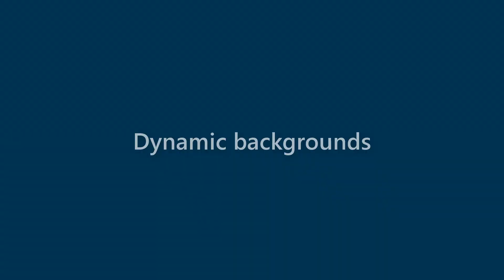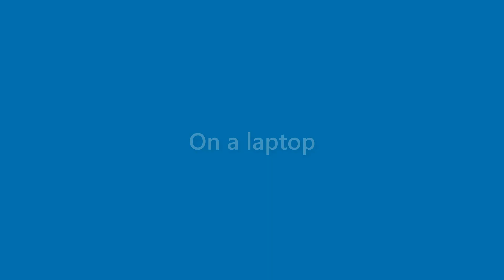Veronica Hester - appearance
Name Look - Veronica Hester - appearance. In this video we present "Veronica Hester" name look and feel in various scenarios.
This video will cover:
How does "Veronica Hester" look as a personal letterhead?
How does "Veronica Hester" look on a business card?
How does "Veronica Hester" look on a computer/laptop screen?
How does "Veronica Hester" look with different background colors?
How does "Veronica Hester" look with various fonts?